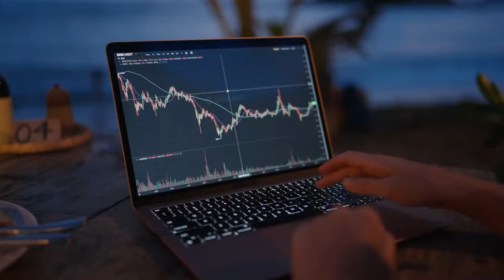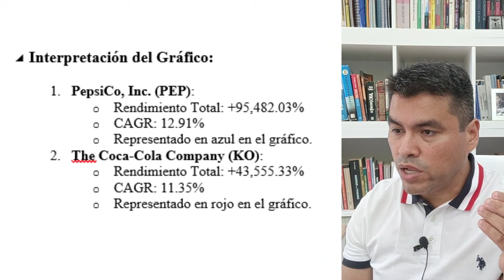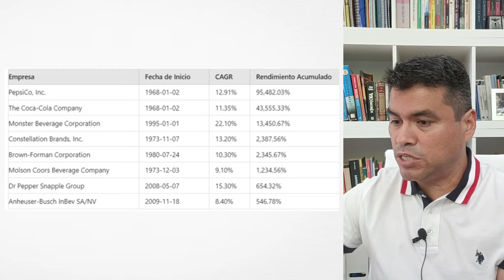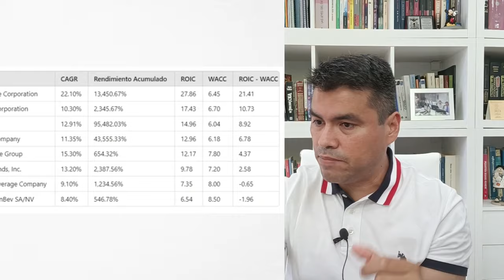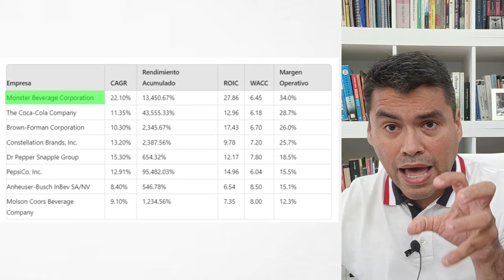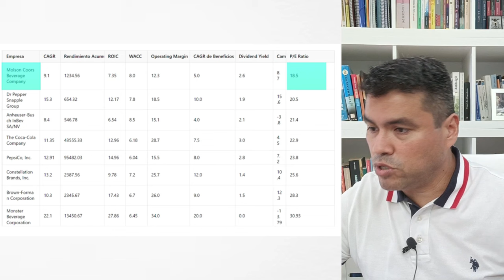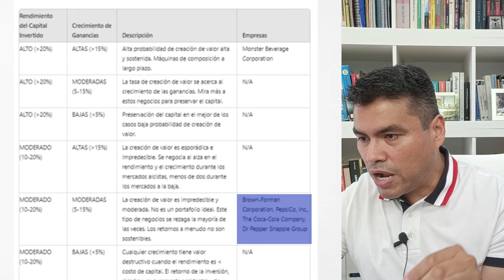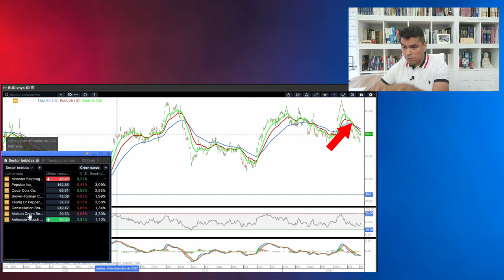📊 ¡PEPSI le está GANANDO a COCA COLA la Batalla de la Rentabilidad!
⚠️Descubre la Compañía de Bebidas que Duplica el Crecimiento de Coca-Cola ⚠️

Descubre la Inversión Secreta que Supera a Pepsi y Coca-Cola en 2024. Comenzamos analizando las acciones de PEPSI y COCA COLA para saber cual es la mejor inversión y decidimos analizar a las principales compañías del sector. Las revisamos de arriba a abajo por rentabilidad, costo del capital, margen operativo, dividendos, crecimiento de los dividendos, crecimiento de los beneficios y usamos una matriz de calidad empresarial para poner a todo el mundo en su sitio, y el descubrimiento fue asombroso. La mejor inversión en el sector de bebidas no es ni PEPSI ni COCA COLA. Es una empresa en la que seguramente todavía no has pensado!

Al final ofrecemos una solución para todos aquellos que deseen usar la inteligencia artificial en operaciones de inversión y de trading.

Contenido del video:
01:00 Contexto actual de la DEUDA en los EEUU.
03:57 ¿A quien debe mas dinero el gobierno estadounidense?
05:11 Análisis del ORO como posible sustituto de los bonos estadunidenses para los Bancos Centrales.
07:07 ¿Porque la DEUDA seguirá aumentando?
9:31 ¿Cuáles son los países mas endeudados del mundo?
11:02 ANÁLISIS de la relación DEUDA - DOLAR.
12:18 ¿Qué ocurrirá con la DEUDA en el futuro?
13:55 ¿Por qué sigue habiendo INFLACIÓN?.
15:05 ¿Qué oportunidades se ven en la bolsa?
17:21 ¿Cuándo podríamos ver un segundo pico de inflación?
19.13 ¿Por qué la economía terminara explotando?
21:26 Información Seminario APRENDER a Invertir en 2 días